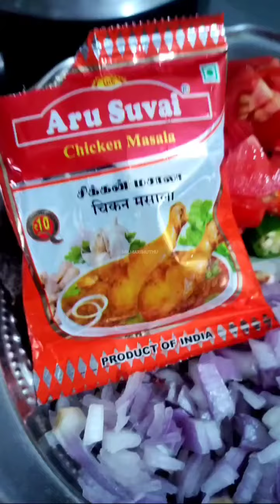கிட்னி ஈரல் Dry gravy easy to make | Chicken dry fry